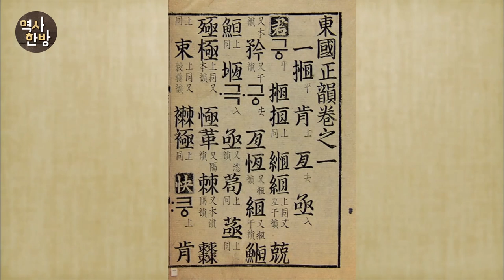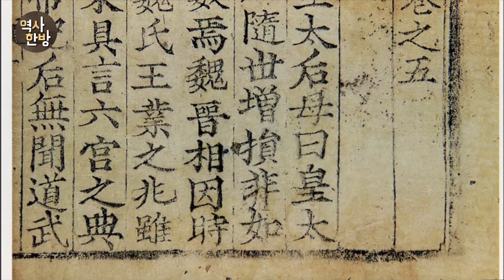영상한국사 I 131 간송 전형필, 한남서림을 인수해 조선의 고서를 수집하다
전형필은 일제에게 빼앗기던 우리의 고서들을 본격적으로 수집한다. 우리문고를 만들겠다는 대학시절의 다짐을 실천으로 옮기기 시작한 것이다. 전형필의 남다른 뜻이 알려지면서 훌륭한 고서들이 한남서림으로 모여들었다. 이렇게 수집한 책들은 오늘날 국학연구에서 없어서는 안 되는 귀중한 자료가 되고 있다. 전형필은 결코 이윤 추구를 목적으로 문화재를 수집하지 않았다. 그의 문화유산 수집은 우리 민족의 정체성을 지키기 위한 독립 투쟁이었다.